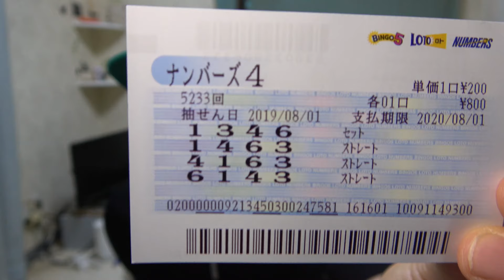ナンバーズ４当選する方法８月編！！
毎度です！

今回は結構ガチ目にナンバーズ４当てに行く動画です！！
これで当たったらマジですごいよねｗ